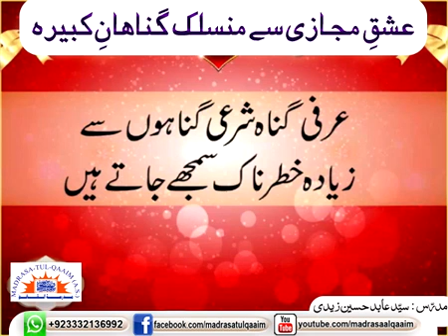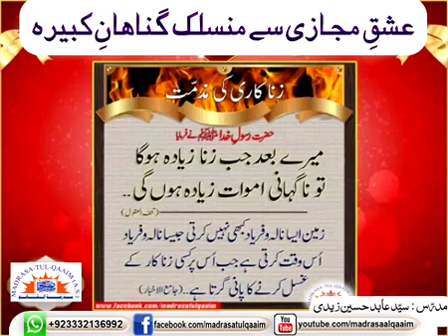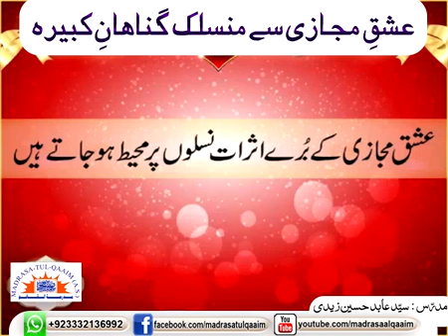عشقِ مجازی سے منسلک گناھانِ کبیرہ